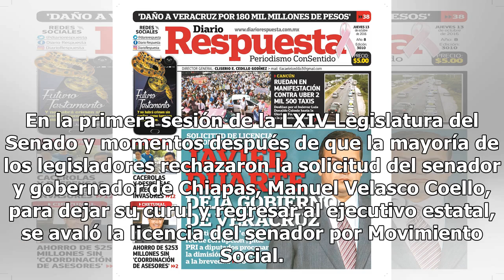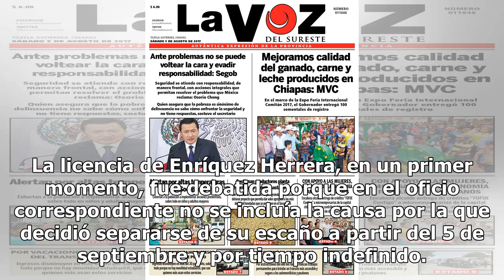Enríquez Herrera obtiene licencia para regresar como edil de Durango - El Diario de Yucatán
MÉXICO (Notimex).- El pleno del Senado de la República votó y aprobó la licencia en favor del legislador José Ramón Enríquez Herrera, quien solicitó separarse de su escaño para regresar a su cargo como presidente municipal de Durango. En la primera sesión de la LXIV Legislatura del Senado y momentos...